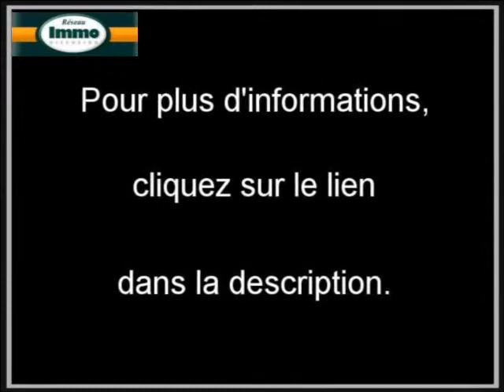Achat Vente Maison Le Collet de Dèze 48160 - 70 m2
A vendre à  Le Collet de Dèze  une maison de 70 m2.
Annonce immobilière Dynimmo : Achat Vente Maison  Le Collet de Dèze  48160 Lozère

Création vidéo en ligne à  partir d images par API pour agence immobilière